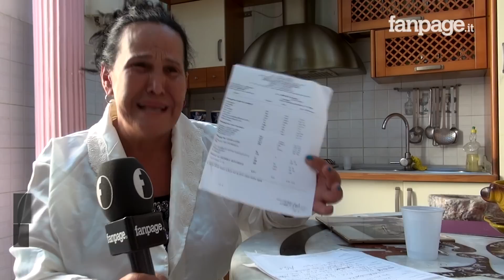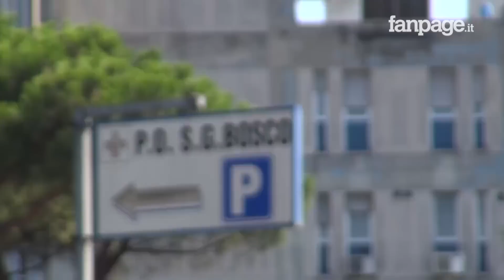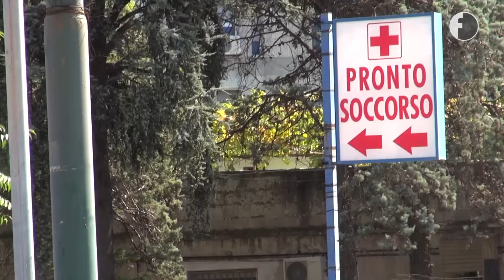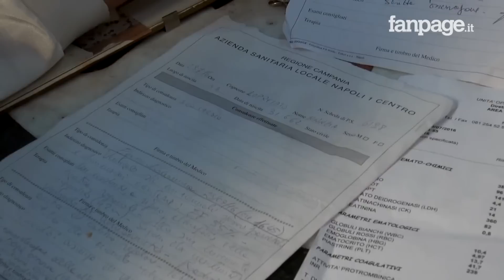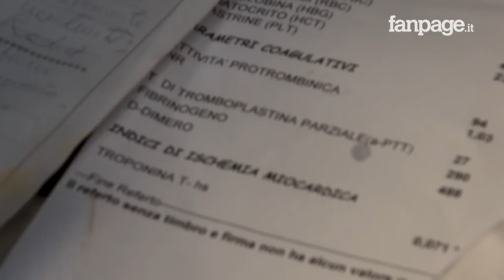Nunzia, trans offesa dagli infermieri mentre ha un infarto: "Calpestata la mia dignità, li denuncio"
Nunzia è una donna da 25 anni. E' nata uomo, ma è diventata Nunzia e lo è da tempo anche per lo stato italiano. E' sposata da 16 anni. A causa di un attacco di cuore, una ischemia miocardica, finisce all'ospedale S. Giovanni Bosco di Napoli, dove però viene offesa e dileggiata da paramedici e da alcuni pazienti. Ora si racconta a Fanpage.it e insieme alla vicepresidente dell'Associazione Trans Napoli Loredana Rossi annuncia di voler denunciare chi l'avrebbe discriminata.